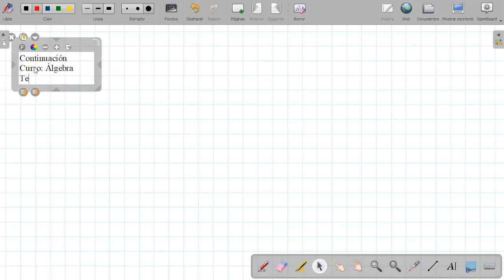Tema: Ejercicios del libro ecuaciones exponenciales - Álgebra - 1ero SEC - 11/06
Tema: Ejercicios del libro ecuaciones exponenciales
Curso: Álgebra
Grado: 1ero SEC
Fecha: 11/06